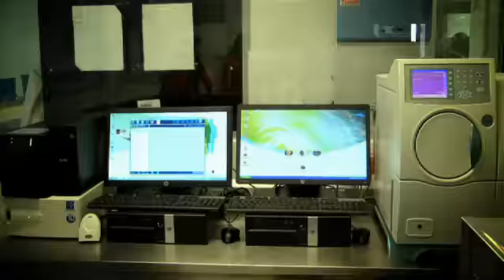EQUIPAMIENTO COPRISED F9 360p 16x9